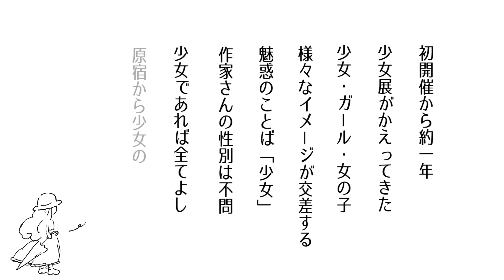「公式」少女展2 デザインフェスタギャラリーCM